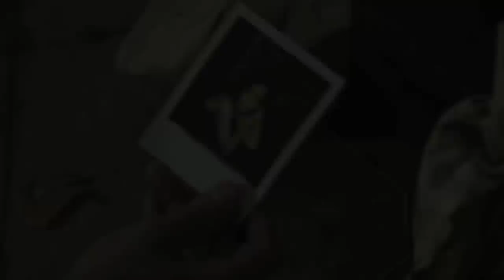John Foxx And The Maths (Featuring The Soft Moon) - 'Evidence'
Directed by Macoto Tezka in Tokyo, Japan 2013.
Taken from the album, 'Evidence'. Written and recorded with The Soft Moon.

THE VIDEOS FOR 'EVIDENCE' AND 'TALK'

November 7, 2013 Macoto Tezka

One day, I came across a very old, classic western-style building in a corner of Ginza-town in central Tokyo.

A building stood at the location well over 80 years. It's one of a Tokyo's relics of the past that survived war-fire and many earthquakes.

In the building, there are a couple of stairs around an old mechanical elevator. It used be an apartment but no one lives there anymore. Now galleries and antique stores occupy the building.

Walking through a narrow passage, I thought about the past and imagined how people lived here. Imagery of old silent films flashed into my imagination.

A few months later, I visited there again with my actor friends and a cinematographer. Because I couldn't think of a better location for John Foxx And The Maths  videos.

John's music has a feeling of "déjà vu". It's always fresh but somehow nostalgic. Silhouette of a figure that walks through an old avenue; vague, indistinctive face . . That is the image created by his music. But some images of my own memories also came up.

Our cinematographer shot this film with a Canon camera. Before editing, it had sharply-defined shapes and vivid color, so I removed it all.  Next, I adjusted the speed to express an eternal moment. Then I synchronized the music to the image and I found something was still missing.

By watching the film for many weeks I kept asking myself, 'whats' missing'? Then an idea came up to my mind to bring the film to perfection. The gaps of 'scattered memories and missing time' need to be added. So I decided to attach these 'invisible moments' to fill the gap. The film was finished by these invisible moments.

Credit;

Starring:                       Go Setoguchi, Megumi Oka ('Evidence')

Director:                                   Macoto Tezka

Director of Photography:          Kenji Tsuji

Makeup:                                   Ai Nobayashi

Stylist:                          Yushi Gender Takemoto

Macoto Tezka Profile

Born in Tokyo. Began his career as a film director when he was at high school.

Since his debut, he's expressed himself visually through feature length films, experimental film, documentary and MTV.

As a family of famous Manga-artist Osamu Tezuka, he supports to produce posthumous Manga and Anime works.

In 1999, he directed feature film called 'Hakuchi: the innocent- '. It was invited and shown at The Venice International Film Festival.

In 2012, Directed a documentary film 'Ogatsu ~the revival of the Houin Kagura Dance'.

His best known works are "MODELS (1987)", "NARAKURE (1997)", "EXPERIMENTAL FILM(1999)" and "BLACK KISS(2005)". Contributed a short film on JOHN FOXX's DVD "DNA".